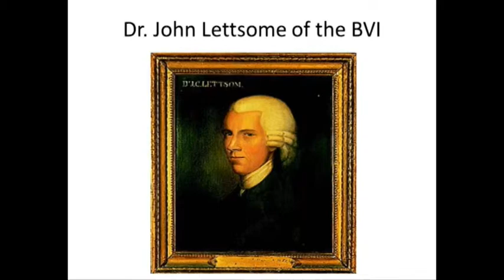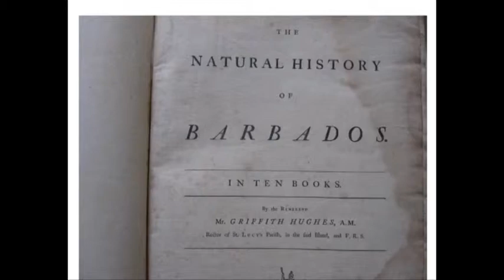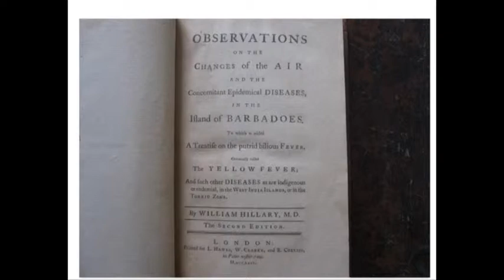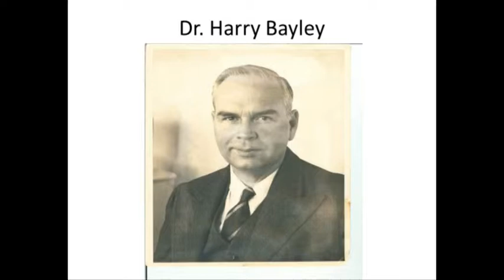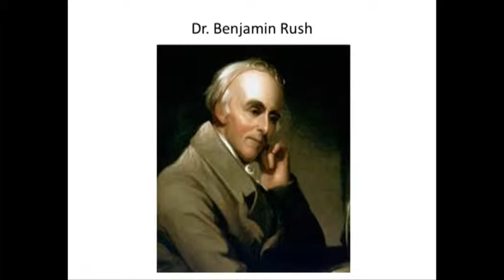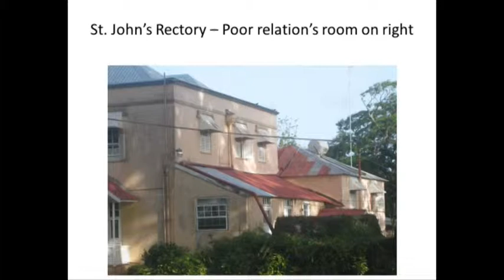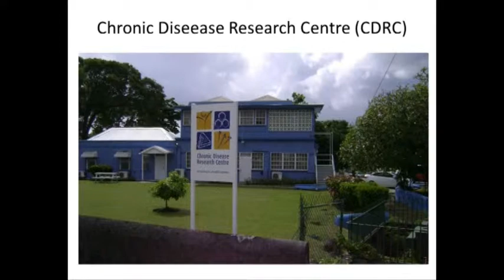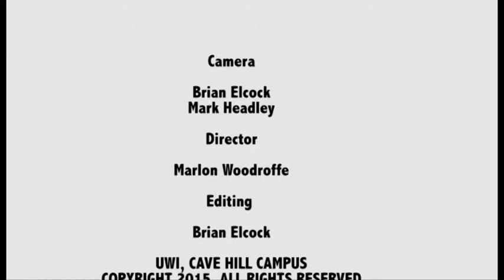BMLS 2015 - Professor Emeritus Sir Henry Fraser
Lecture: Plantation Medicine: Foundations of Medical Research

This year’s series will examine the development of medical services in Barbados therefore establish a historical frame for the discussion of plantation medicine, military medicine, public health and sanitation, infant and maternal health, mental health care, the evolution of medical practice and chronic diseases.